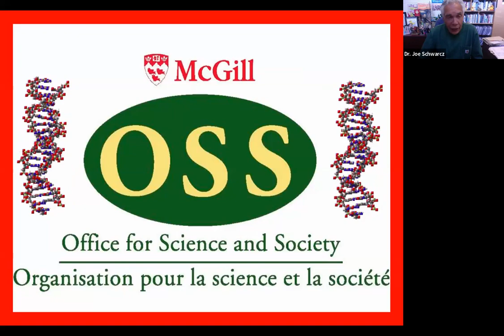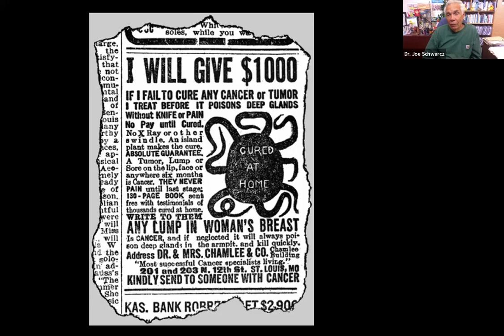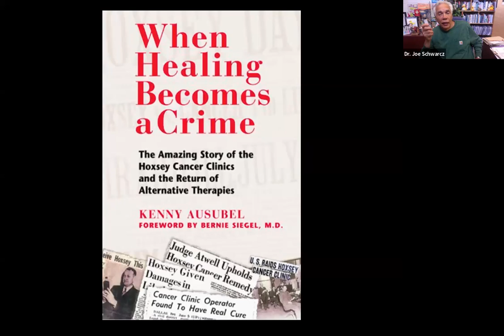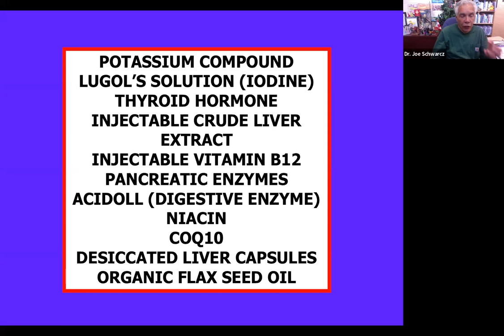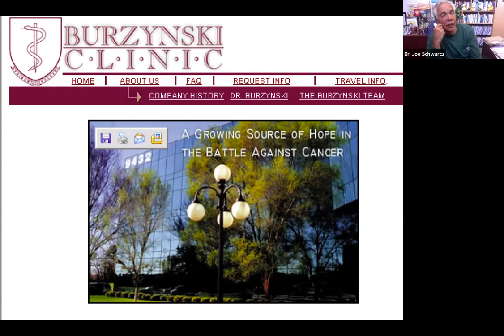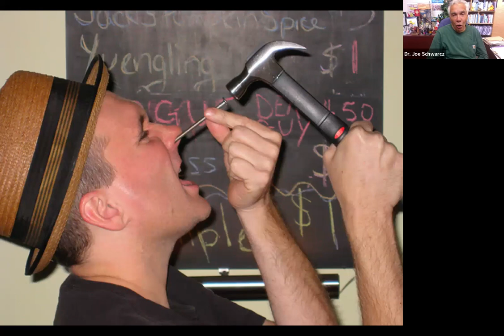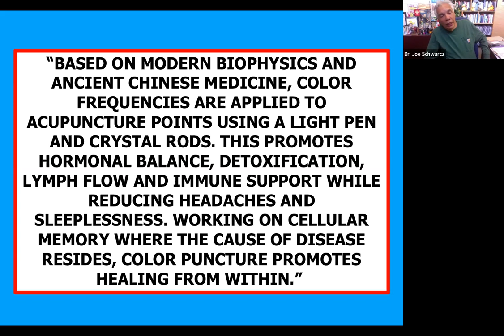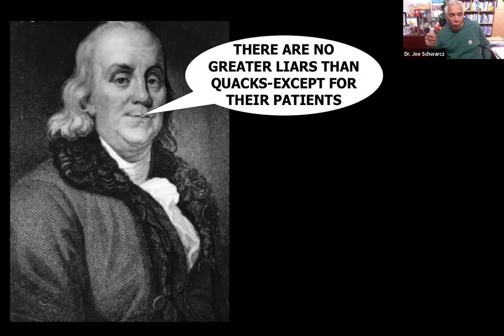Science Demystified with Dr. Joe Schwarcz "Cancer and Pseudoscience" - Capitalizing on Desperation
Science Demystified with Dr. Joe Schwarcz discussing  "Cancer and Pseudoscience", exposing pseudoscience and quacks through history and today.